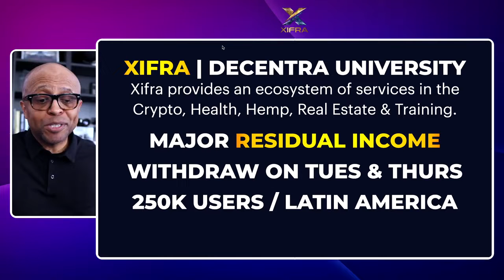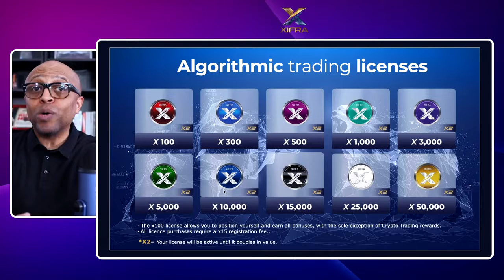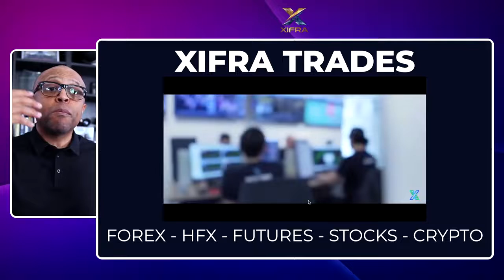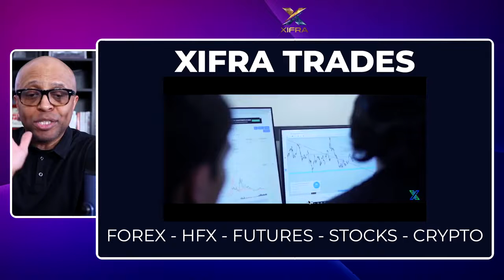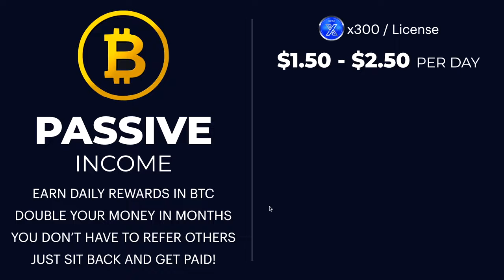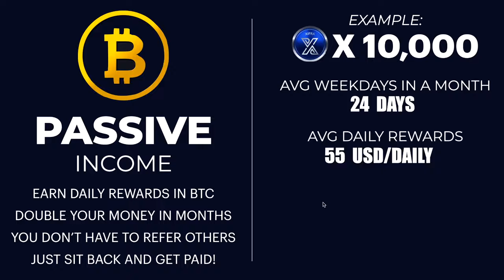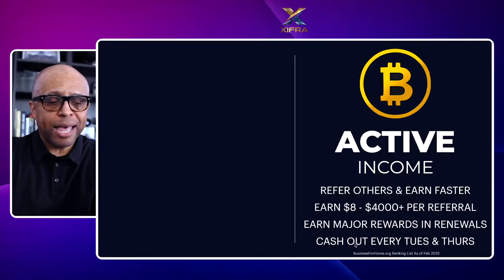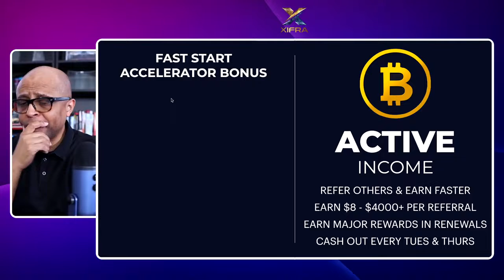Xifra Lifestyles/Decentra University English Presentation | Everybody Gets Paid Daily!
MWR Financial is a leading direct-selling company focused on providing our premier Ultimate Cashflow System around the nation. We also offer a groundbreaking home-based business opportunity complete with tools, training, and support with a mission to empower people to achieve financial independence.

Backed by Real Members, with Real Financial Success: We believe real success comes from personal knowledge and real people experience. Hear it best from our members on how the MWR Cashflow System provides you with everything you need to Increase, Create, and Multiply your Cashflow.

Get started with us today. Reach out to the person who provided you with this link and/or video and ask how you can change the trajectory of your future with our Ultimate Cashflow System!

THE WEALTHIEST PEOPLE IN THE WORLD HAVE A TEAM OF FINANCIAL EXPERTS AND NOW YOU CAN AFFORD TO HAVE A TEAM TOO!

EMPLOYEE RETENTION CREDIT
Get a FREE Analysis to See if your Business Qualifies
for Covid-19 Relief of up to $26,000 per employee.

FIND OUT HOW OUR FINANCIAL MAKEOVER IS HELPING PASTORS AND CONGREGATIONS BECOME BETTER STEWARDS OF THEIR MONEY!
Webinar (Fridays at 8:30pm EST!)

FIND OUT HOW OUR FINANCIAL MAKEOVER IS HELPING ACTIVE MILITARY AND VETERANS... MAKE, SAVE, & GROW THEIR MONEY!

MWR Financial
Wealth management
Budgeting
Credit score
Investing
Retirement planning
Debt management
Saving money
Taxes
Financial planning
Personal finance
Insurance
Fidelity Investments
Vanguard
Charles Schwab
T. Rowe Price
Edward Jones
Ameriprise Financial
Merrill Lynch
Morgan Stanley
Wells Fargo Advisors
Raymond James
JPMorgan Chase
Bank of America
Wells Fargo
Citigroup
Goldman Sachs
American Express
National Debt Relief
Freedom Debt Relief
Accredited Debt Relief
Debt.com
Lexington Law